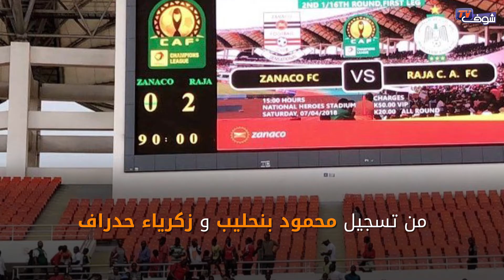الرجــاء أمام رهــان صعب في دوري كأس الكونفدرالية الافريقية لكرة القدم أمام زنــاكو